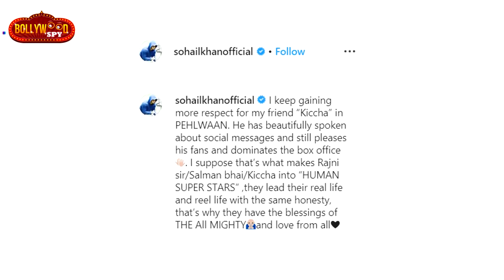South के स्टार Kiccha Sudeep को इस Actor ने किया Salman Khan के साथ Compare